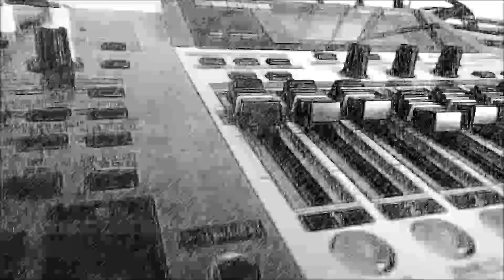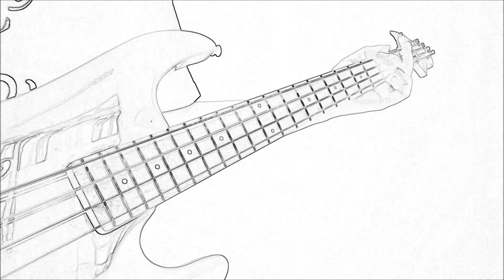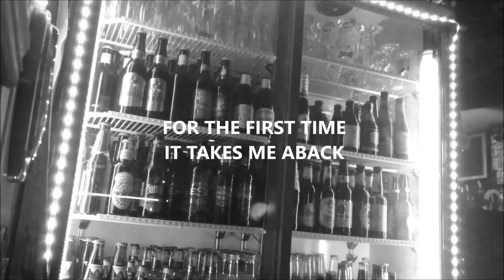BROADWAY BOOGIE WOOGIE (RYUICHI SAKAMOTO) GUITAR COVER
Hardrock band style〜noisy arrangement.

未来派野郎(1986)より。
楽器・歌(叫び声w)ともに勢い優先で荒っぽく、かなりうるさい仕上がりです。
サンプリングはBLADERUNNERではなくESCAPE FROM LA(ジョンカーペンター監督)から。映画にあわせて歌詞を一部変えています。深い意味はありません。